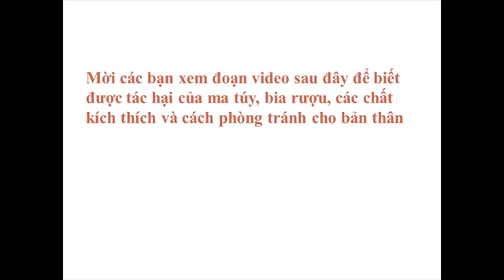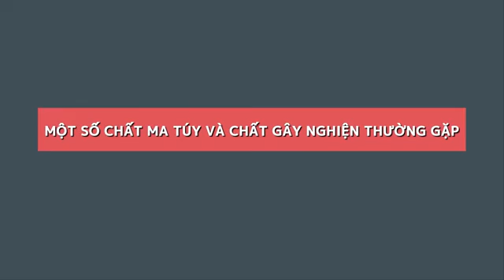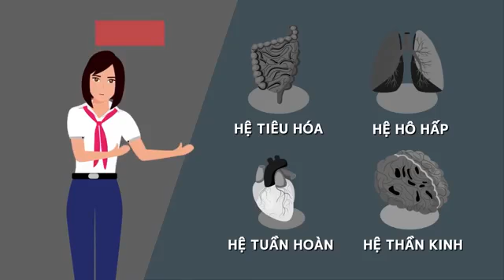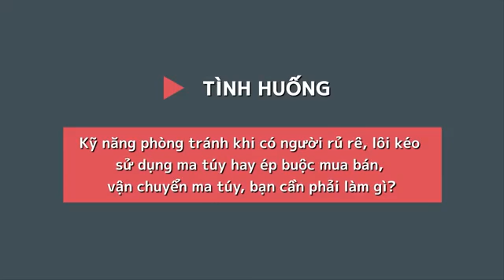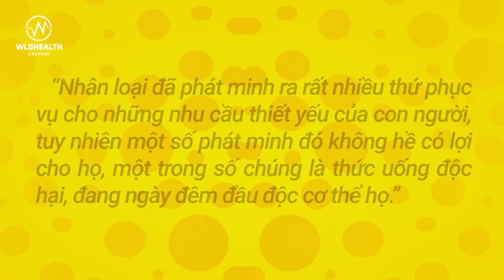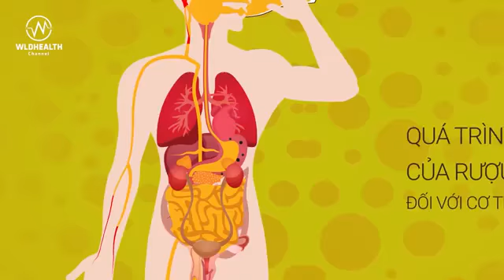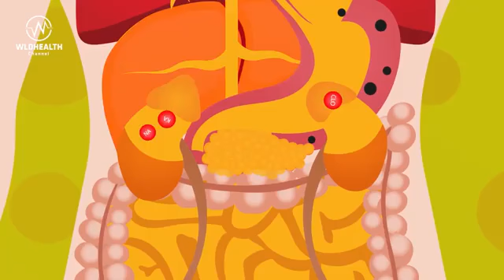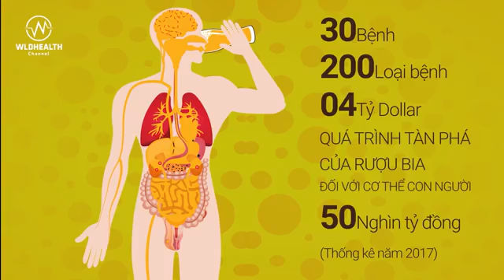THCS TÂN PHÚ TRUNG, CỦ CHI chuyên đề “Tác hại của ma túy, bia rượu, các chất kích và tệ nạn xã hội”